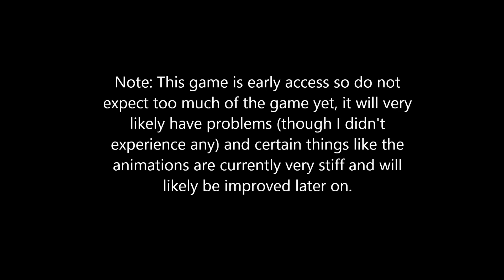Lets play Kingdoms Rise (Early Access)